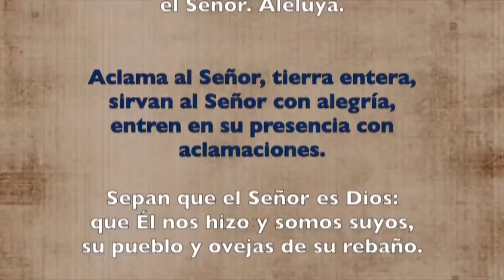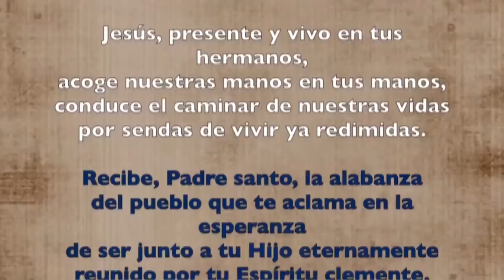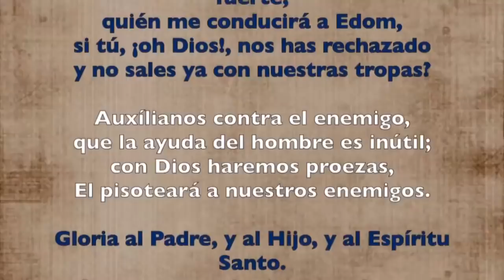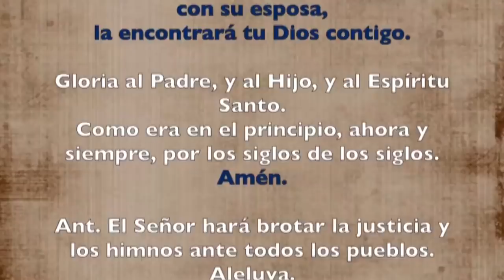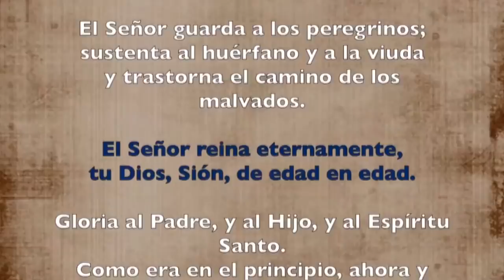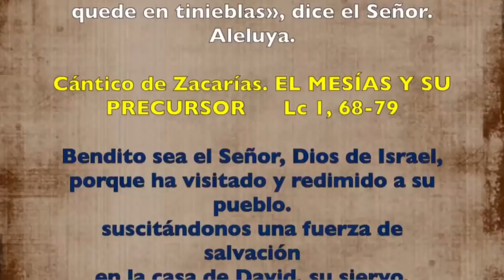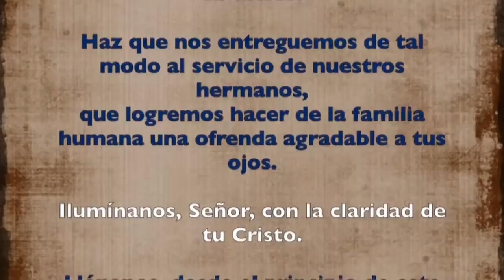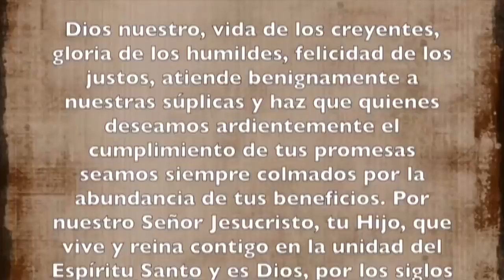Oración de la mañana (Laudes), MIÉRCOLES IV semana de Pascua | Padre Sam